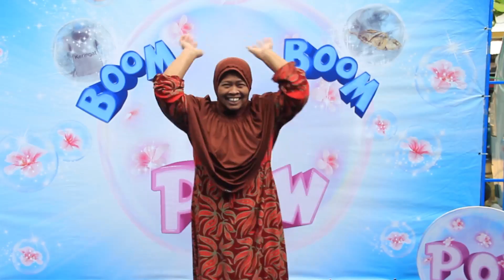Downy Boom Boom Pow - Joget Downy Semarang - 022 Ibu Muntini